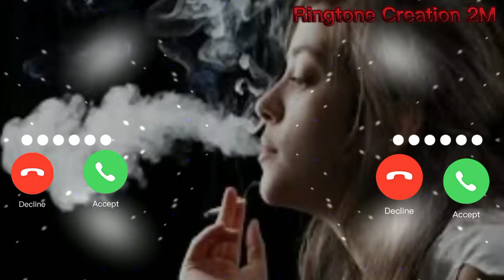secret smoking 🚭 status ringtone | secret shayari ringtone video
New ringtone 2021// punjabi ringtone//mp3 callertone//Best ringtone 2021
movies short79,903 views30 Oct 2021